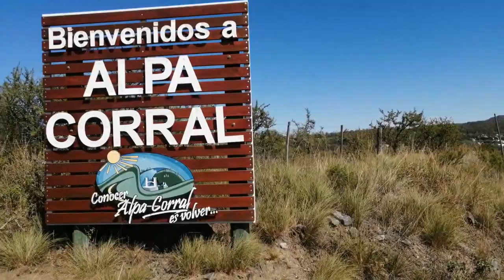Viajando en Coco por Alpa Corral (Córdoba)